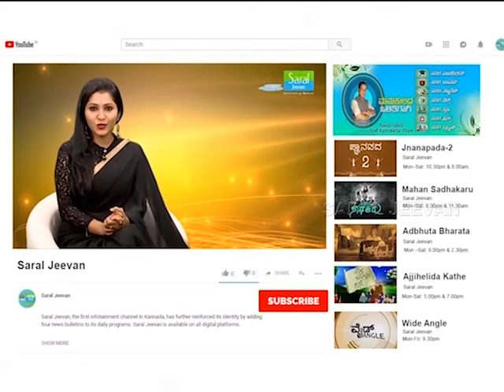ಒಳಿತು ಮಾಡು ಮನುಷ್ಯ | Olithu Madu Manushya | Epis-15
ಕಣ್ಣ ಎದುರಿಗಿನವರ ಕಷ್ಟಕ್ಕೆ ಸ್ಪಂದಿಸುವುದೇ ನಿಜವಾದ ಮನುಷ್ಯತ್ವ..! ಕಷ್ಟದಲ್ಲಿರುವವರಿಗೆ ನೆರವಾಗುವ ಸುಖ ಬೇರ್ಯಾವುದರಲ್ಲಿಯೂ ಇಲ್ಲ..!
ವೀಕ್ಷಿಸಿ "ಒಳಿತು ಮಾಡು ಮನುಷ್ಯ" । ಸೋಮ-ಶನಿ | 7:55AM, 5:25PM & 7:25PM ಹಾಗು ಭಾನುವಾರ 9PM